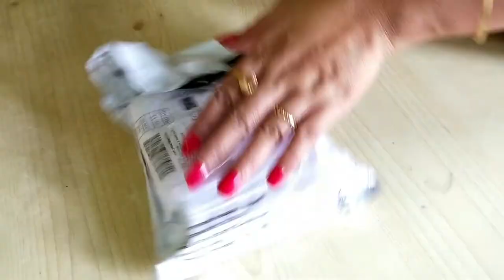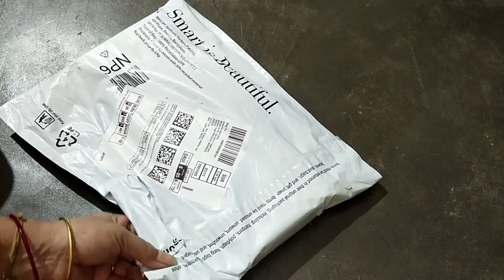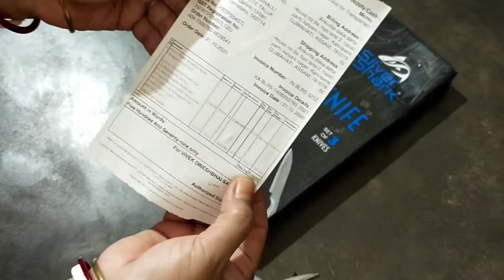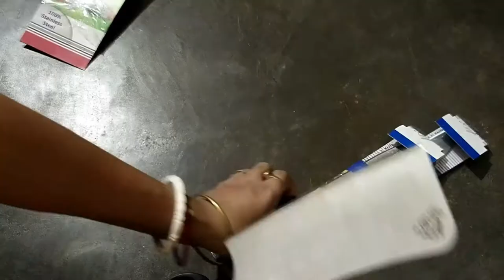Unboxing Chopping Board I Cookie cutters I Piping Bag nozzles i Knife for Kitchen I Marble Masher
Review and Unboxing Purchased products from Different Online Shopping sites

1. Fruit & Vegetable Chopping Board

2. Cookie cutters

3. Cake Decorating Icing Piping Bag nozzles

4. Chopper Knife for Kitchen

5. Marble Masher
download meesho app from google store then search Marble Masher